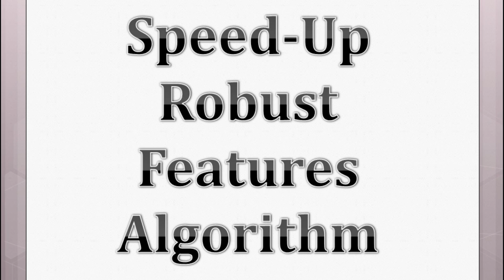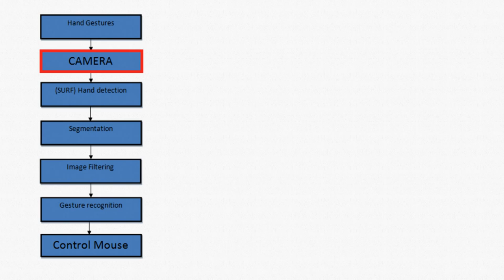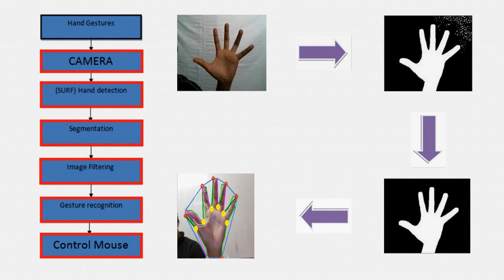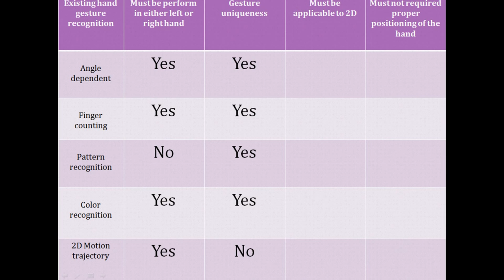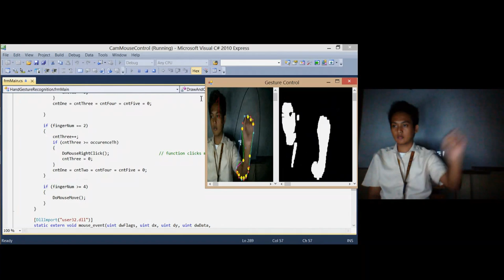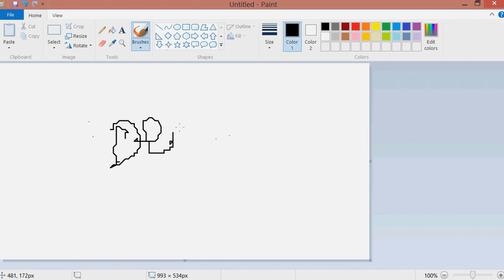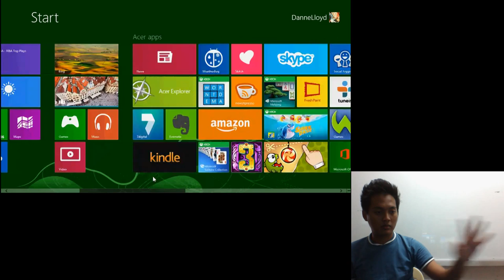Application of SURF Algorithm in Hand Gesture Controlled Mouse Functions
Thesis project Under the supervision of Engr. Roselito E. Tolentino
PUP Santa Rosa Campus
BS Electronics And Communications Engineering
Batch 2014

The user does not claim ownership of any materials used as supporting documents for this video. The sources are stated below.

REFERENCES:

Journals:

Park, Hojoon. A Method for Controlling Mouse Movement using a Real-Time Camera. Department of Computer Science Brown University, Providence, RI, USA, 2012

Pablo V. A. Barros, Nestor T. M. Junior, Juvenal M. M. Bisneto, Bruno J. T. Fernandes, Byron L. D. Bezerra, and S´ergio M. M. Fernandes. An Effective Dynamic Gesture Recognition System Based on the Feature Vector Reduction for SURF and LCS, Polytechnics School - University of Pernambuco - Recife, Brazil, 2013

Byung-Hun Oh, Jun-Ho An and Kwang-Seok Hong School of Information and Communication Engineering, Sungkyunkwan University, Republic of Korea. Mobile User Interface Using a Robust Fingertip Detection Algorithm for Complex Lighting and Background Conditions, 2012 International Conference on Information and Computer Networks (ICICN 2012)

Vivek Veeriah J. and Swaminathan P. L. Robust Hand Gesture Recognition Algorithm for Simple Mouse Control, International Journal of Computer and Communication Engineering, Vol. 2, No. 2, March 2013

K. Madhuri, L. Praveen Kumar. Cursor Movements Controlled By Real Time Hand Gestures, International Journal of Science and Research (IJSR), India Online ISSN: 2319‐7064

Ibraheem Frieslaar,  Supervisors: Mr Mehrdad Ghaziasgar and Mr James Connan. Moving the Mouse Pointer Using Eye Gazing. Department of Computer Science University of the Western Cape ,2011

Jishmi Jos Choondal, and C. Sharavanabhavan. Design and Implementation of a Natural User Interface Using Hand Gesture Recognition Method, International Journal of Innovative Technology and Exploring Engineering (IJITEE) ISSN: 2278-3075, Volume-2, Issue-4, March 2013

Preeti.S.Ratnaparkhi, Devesh.D.Nawgaje. Vision Based Hand Gesture Recognition using Artificial Neural Network. Department of E & TC, Shri Sant Gajanan Maharaj College of Engineering,Shegaon.International Journal of Computer Architecture and Mobility (ISSN 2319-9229) Volume 1-Issue 6, April 2013

World Wide Web:

Wikipedia. "Optical Mouse," WIKIPEDIA The Free Encyclopedia. Internet; accessed 2014.

Wikipedia. "High-definition video," WIKIPEDIA The Free Encyclopedia. Internet; accessed 2014.

Wikipedia. "Image Processing," WIKIPEDIA The Free Encyclopedia. Internet; accessed 2014.

Stephen Walking - Top of the World
Rogue - Adventure Time
Boyce Avenue - Daylight